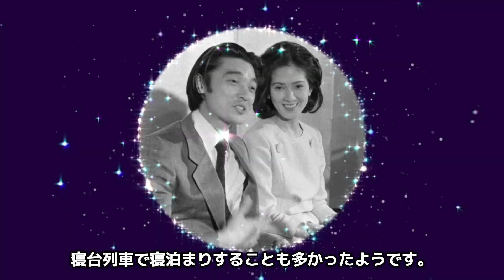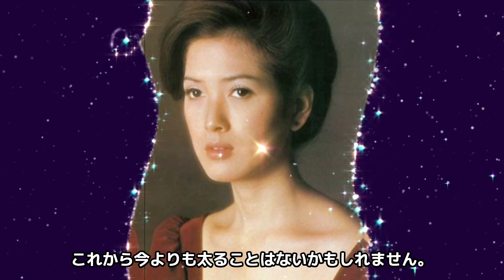いしだあゆみの摂食障害...激痩せした現在の姿に言葉を失う...『ブルーライトヨコハマ』で有名な紅白歌手の萩原健一との離婚理由...再婚しない理由や深夜徘徊の奇行に驚きを隠せない...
今回紹介するのは、いしだあゆみさん♡

フィギュアスケートの選手だったところをスカウトされて芸能界入り。

テレビ女優として認知を広めた後、歌手として頭角を現す。

映画女優としても数々の賞に輝くなど、

映画・ドラマ・CMなどマルチに活躍。